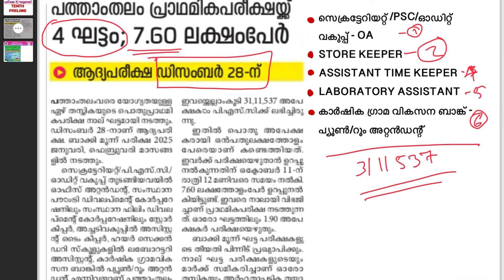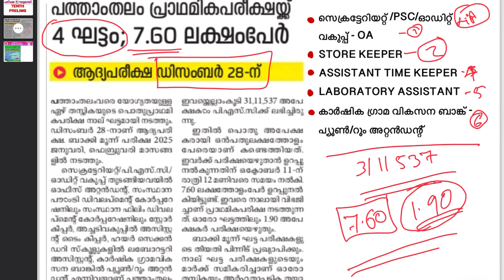TENTH PRELIMS || പരീക്ഷ 4 ഘട്ടമായി 3 മാസങ്ങളിൽ || ആകെ കൺഫർമേഷൻ നൽകിയവരുടെ എണ്ണം || എല്ലാമറിയാം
KAS EXAM
LSGS EXAM
LDC EXAM
LGS EXAM
CURRENT AFFAIRS
LATEST NOTIFICATIONS
PSC EXPRESS
COMPETITIVE EXAM EXPRESS
EXAM ANALYSIS
PREVIOUS QUESTION PAPERS
PYQ ANALYSIS
PSC EXAM CUTOFF MARK PREDICTION
INDIAN CONSTITUTION
INDIAN HISTORY
INDIAN GEOGRAPHY
KERALA HISTORY
KERALA GEOGRAPHY
KERALA RENAISSANCE
INDIAN RENAISSANCE
NEWSPAPERS
KERALA LEADERS
KERALA GOVERNANCE